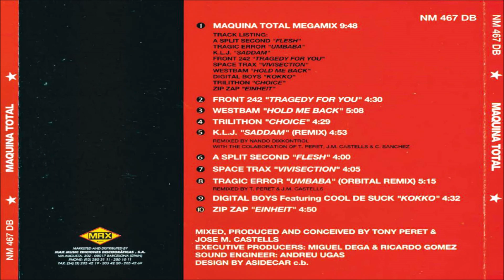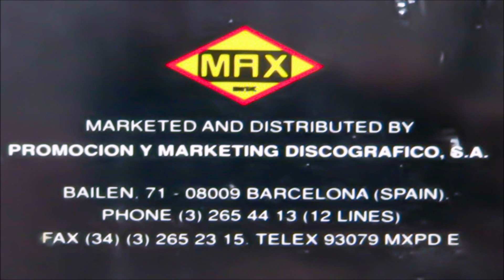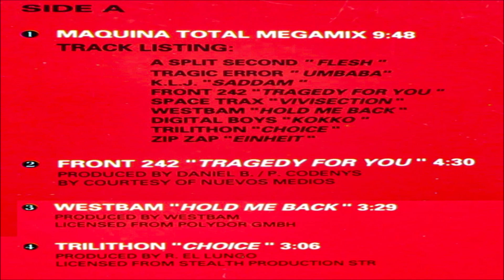CD Maquina Total 1 1991